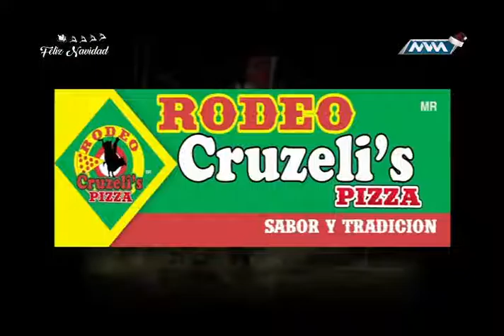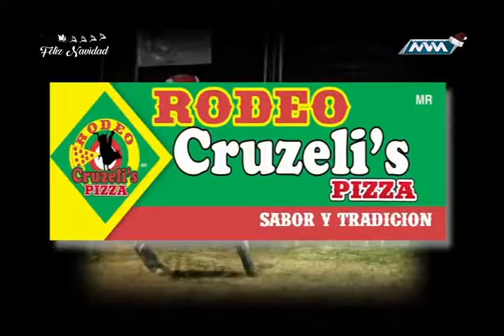Jaripeo Extremo 19 DICIEMBRE 4